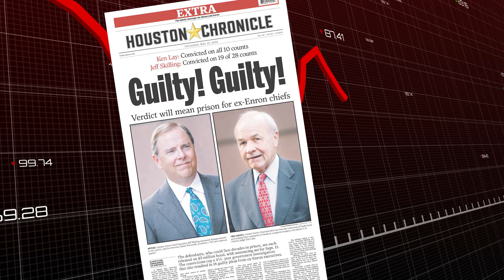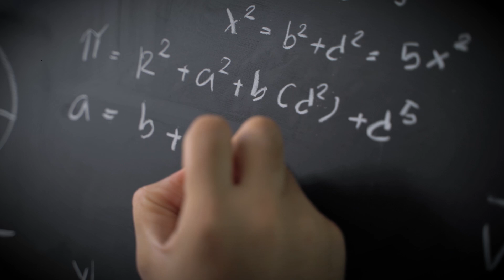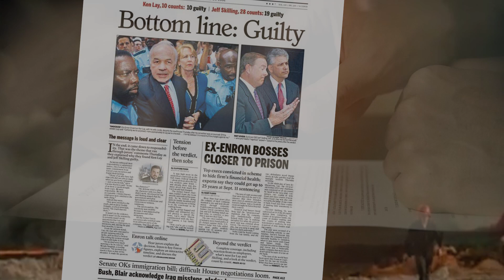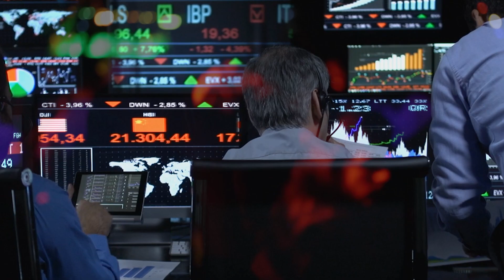A Nerd Who Made $250 Million by Partying Too Much.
Lou Pai, the infamous Enron executive whose lavish double life exemplified the excesses of corporate America in the early 2000s. From math prodigy to Enron player, Lou carved an unlikely path mixing boardroom brilliance with nocturnal party antics at Houston's elite gentleman's clubs.

This riveting video unravels Lou Pai's scandalous affair with a mistress who became pregnant, gasoline showers to cover up nights out, maxed-out credit cards funding a lavish lifestyle, and the implosion of his career amidst the Enron accounting fraud catastrophe.

Despite personal chaos and corporate collapse, the math wizard deftly timed selling his Enron shares, emerging with a fortune before retreating to a quieter life in Colorado after his costly divorce.

Lou Pai's rise and fall is a jaw-dropping cautionary tale of genius, greed, and self-destruction in America's infamous corporate scandal of the early 2000s. Don't miss this wild story of number-crunching meets nightclub hopping gone wrong.